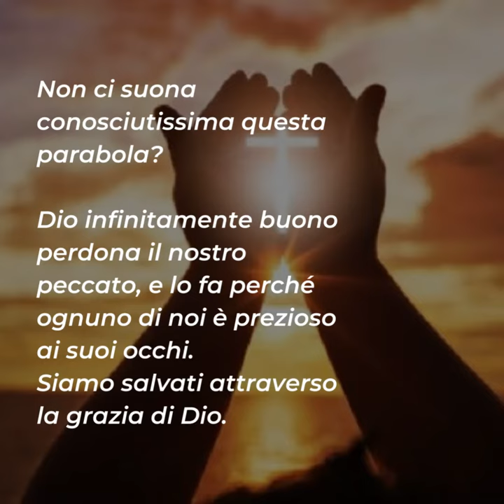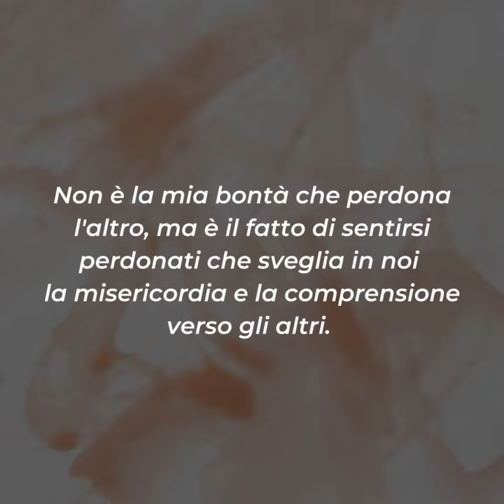⏩ PAROLE DI QUARESIMA 2023 | 14 marzo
📖 Mt 18,21-35

Il debito del servo condonato era grandissimo, eppure il padrone gli perdona tutto. Questo servo, però, non impara la lezione e, invece di usare la stessa misericordia verso suo fratello, diventa duro e intransigente non perdonando il debito di poco valore del suo compagno.
Non ci suona conosciutissima questa parabola? Dio infinitamente buono perdona il nostro peccato, e lo fa perché ognuno di noi è prezioso ai suoi occhi. Siamo salvati attraverso la grazia di Dio.
L'uomo perdonato, purtroppo, non ha la voglia e la magnanimità di cuore per perdonare a sua volta. Si crede più importante di Dio e diventa intransigente verso il fratello.
Cosa possiamo imparare noi da questa parabola? Dobbiamo assolutamente perdonare gli altri se vogliamo essere perdonati. La fonte del nostro perdono deve essere sempre il perdono di Dio verso i nostri errori.
Non è la mia bontà che perdona l'altro, ma è il fatto di sentirsi perdonati che sveglia in noi la misericordia e la comprensione verso gli altri.

Per riflettere ...
▪ Riesci a perdonare gli altri con facilità?
▪ Sei stato perdonato da qualcuno? Che cosa ha suscitato in te questo perdono?
▪ Che propositi di vita potresti prendere meditando sulla parabola del Vangelo di oggi?